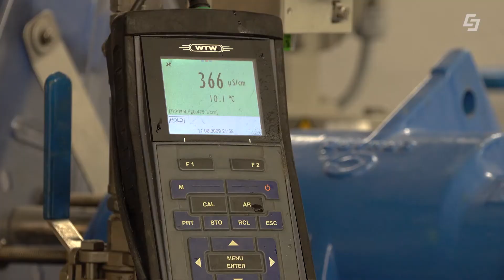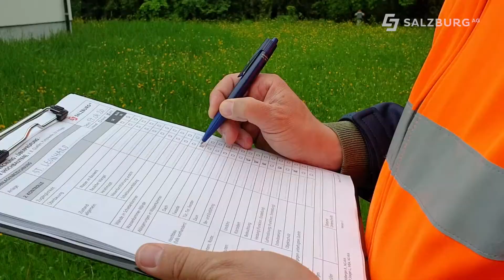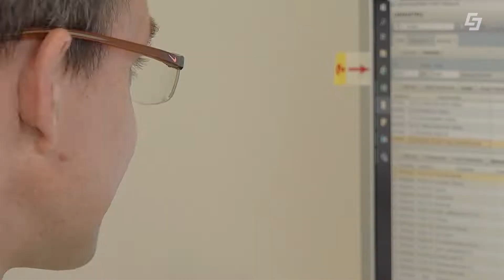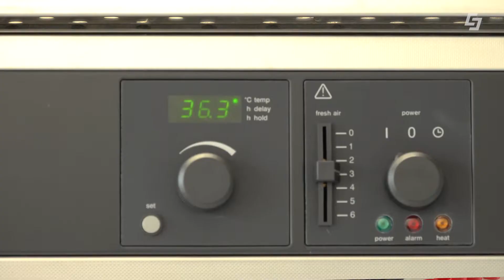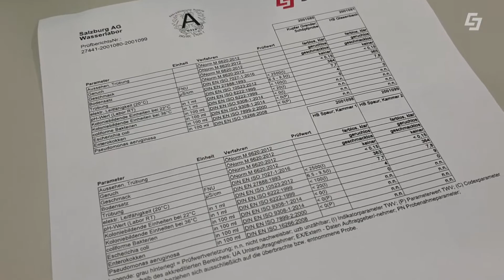HDK SalzburgerTrinkwasser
Salzburg AG